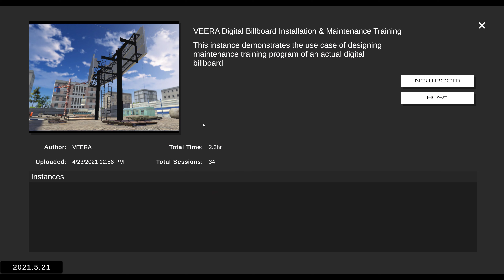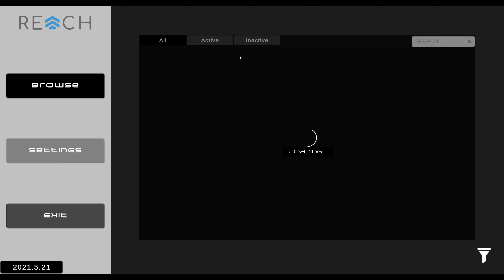Digital Billboard Installation Simulation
Using the VEERA Reach platform to demonstrate the overall process of the digital billboard installation